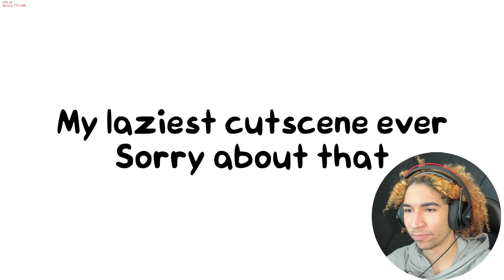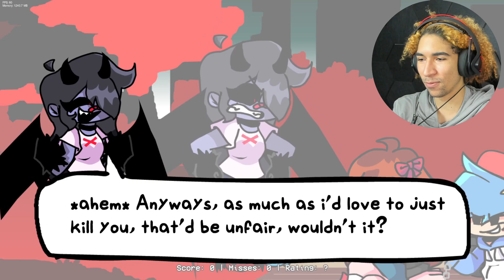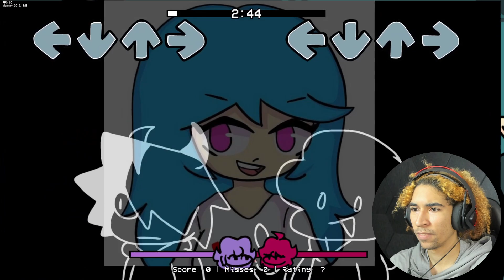Friday Night Funkin' Vs. SkyBlue Mod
THE SKYVERSE IS MASSIVE!!! | Friday Night Funkin' Vs. Sky Mods